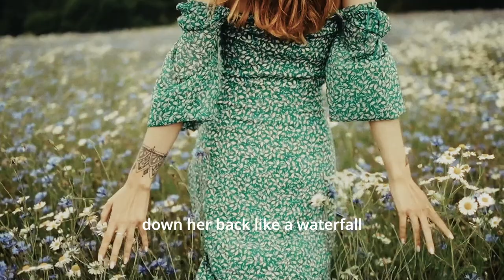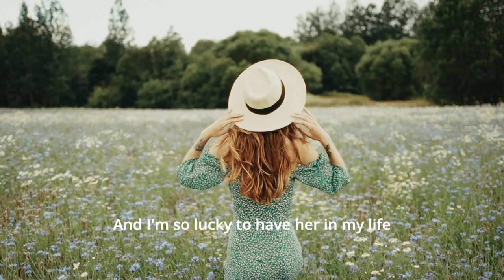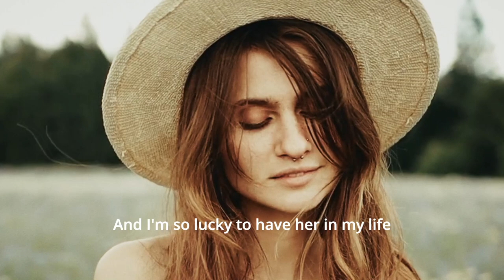The Way You Shine